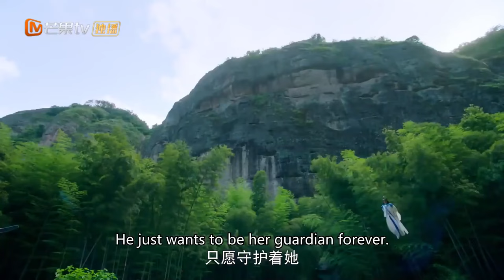EngSub《一夜新娘》▶EP 17 她女扮男装大闹青楼，不料竟被海盗掳走成了“压岛夫人”👰逃出海岛后，他却紧追不舍🌹追妻路上，他不惜“出卖色相”露肉勾引😘将门侠女X霸道海王🏴‍☠️| MangoTV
EngSub《一夜新娘》她女扮男装大闹青楼，不料竟被海盗掳走成了“压岛夫人”👰逃出海岛后，他却紧追不舍🌹追妻路上，他不惜“出卖色相”露肉勾引😘将门侠女X霸道海王🏴‍☠️| MangoTV

💬剧情简介：
花溶是出身富贵世家的将门侠女，潇洒恣意，明艳俏丽，时常游走江湖行侠仗义。在一次解救青楼女子时与海盗王秦尚城之间产生误会，并被带回到海岛，秦尚城一见钟情于花溶，而花溶却认为秦尚城别有居心，为了离开海岛花溶惹出了许多啼笑皆非之事，甚至答应嫁给秦尚城，同时计划在新婚之夜逃跑，做了“一夜新娘”。
✡️主演：袁昊 / 易柏辰 / 赵昭仪 / 高基才 / 黄千硕 / 余凯宁 / 王珮寒 / 何倩影 / 张佳琳 / 臧金生 / 苑琼丹 / 那家威
🔢集数：24集

💓精彩时刻：
00:00 每天更新欢迎订阅
05:00 她女扮男装大闹青楼，不料竟被海盗掳走成了“压岛夫人”👰